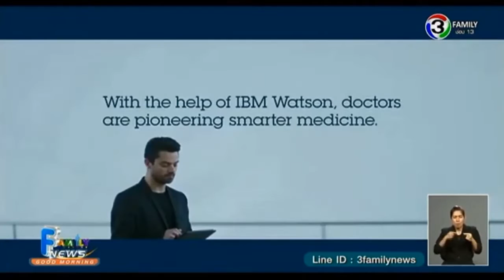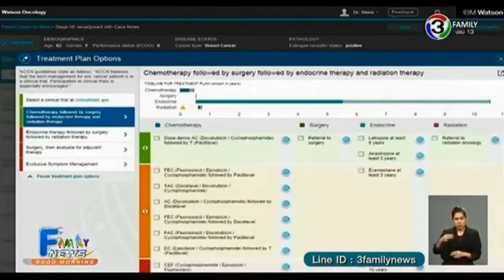IBM WATSON มาไทยแล้วที่โรงพยาบาลบำรุงราษฎร์